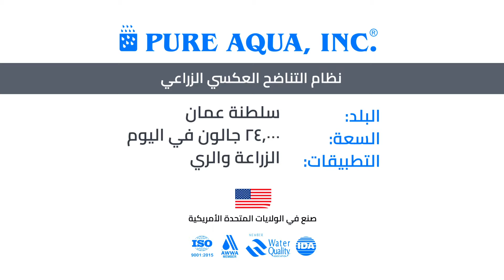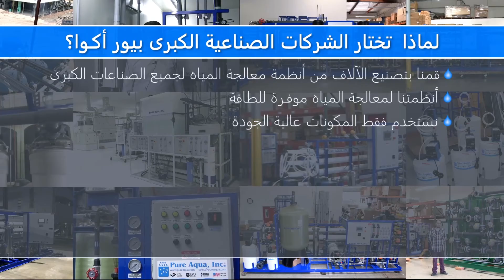نظام التناضح العكسي الزراعي ٢٤,٠٠٠ جالون في اليوم| سلطنة عمان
قامت شركة Pure Aqua بتصنيع مئات الأنظمة لأغراض الري التي تنقي ملايين الجالونات من المياه كل يوم. يمكن أن تتعامل أنظمتنا مع أي نوع من التلوث أو القاذورات ، وسنكون سعداء بتصميم نظام مخصص يلبي متطلبات الإنتاج والتنقية الخاصة بك.

سمات
* إطار من الصلب الكربوني المطلي بالمسحوق
* أغشية الجرح الحلزونية TFC مقاس 4 × 40 بوصة
* مضخة متعددة المراحل من الفولاذ المقاوم للصدأ مع محرك TEFC
* السكن غشاء FRP
* مرشح مسبق لخرطوشة 5 ميكرون
* واجهة شاشة LCD
* بدء المحرك
* حاوية تحكم NEMA 12
* مفتاح الضغط المنخفض
* مفتاح الضغط العالي
* مقاييس مملوءة بالسائل
* مراقبة الموصلية النفاذية
* تتخلل وتتركز عدادات التدفق